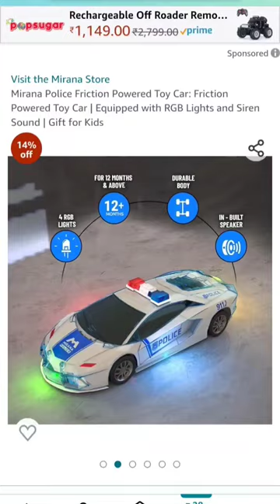Mini Police Car || by Amazon review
rc car, rc cars,
rc vs rc, rc car unboxing,
 rc fight, best remote control car,
 rc tugofwar, rc, rc comparision,
rc truck, rc car race,
best aliexpress rc car,
best rc car aliexpress,
rc car aliexpress,
 aliexpress rc car,
rc drift car aliexpress,
rc india, radio control,
aliexpress rc car under $50,
 best rc car on aliexpress,
 top rc cars, remote control cars,
best rc cars under $100,
Mini rc policy car

rc car,
 remote control car,
micro rc car, tiny rc car,
the h lab, rc car unboxing,
 rc cars, small rc car, the h,
 remote control, rc, micro rc,
small rc, tiny rc, mini rc car,
shorts, mini rc, turbo racing,
 chatpat toy tv, coke can car,
 rc cars racing, 1 64 rc car,
 Mini rc car unboxing